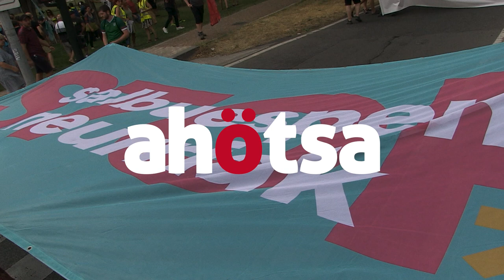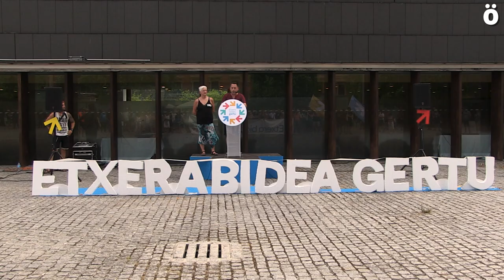Euskal presoen etxeratzeko bidea urratsez urrats egiteko deia egin du Sarek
Bi zutabekin elikatutako manifestazioa izan da gaur Iruñean Sare Herritarrak deituta. Euskal presoen etxeratzeko bidean emandako urratsak nabarmendu dituzte, baina aldi berean, ibilbide honetan aurkitzen ari diren oztopo eta zangotrabak salatu dituzte ere. Izan ere, urruntzearekin ez da oraindik guztiz amaitu, eta presoei ukatzen zaizkien graduen progresioak eta baimenak zailtzen ari dira etxeratzeko helburu hori.